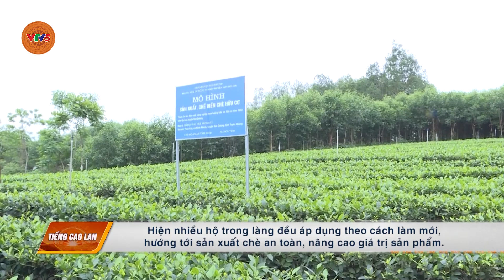[TIẾNG CAO LAN] NÂNG CAO GIÁ TRỊ CÂY CHÈ Ở TUYÊN QUANG | VTV5